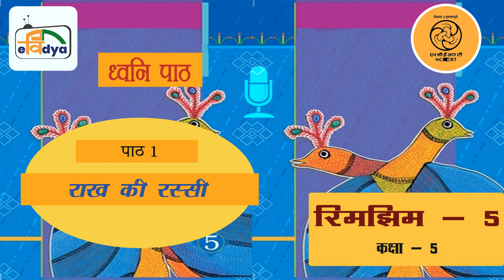Rhimjhim 5 Class 5 Ch 1 Raakh Ki Rassi / Ch-1 राख़ की रस्सी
इस कार्यक्रम के माध्यम से कक्षा 5 के विद्यार्थियों को हिंदी भाषा में समझाया गया है| This progrmme is meant for class-5 students, in which they learn Hindi language